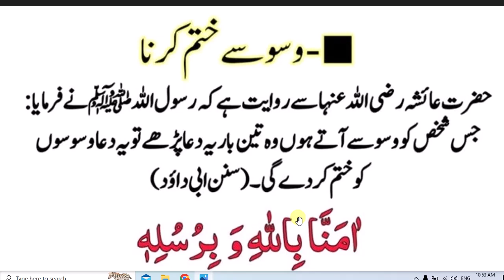daily Dua every Muslim// جو نماز فجر کے مرتبہ سورہ اخلاص پڑھ12بعد